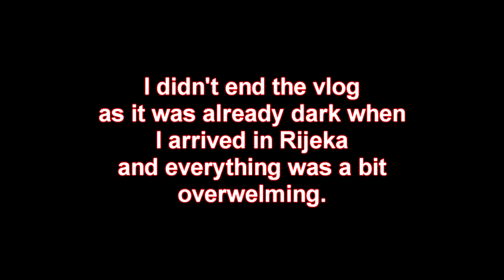Vlog citytrip Croatia day 1: departure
My citytrip to visit my penpal Anita in Rijeka in the beautiful Croatia from 23-27 September.
Day 1 is the departure from Brussels to Zagreb and from Zagreb to Rijeka.

My vlogs are made with the real sound, what means it's with the background sounds in the video.